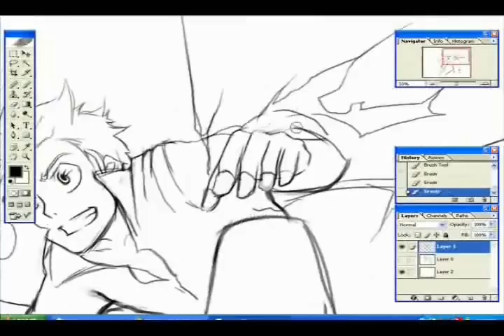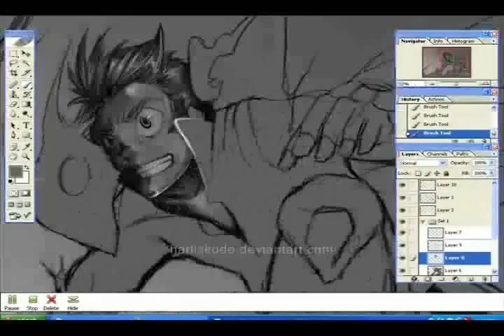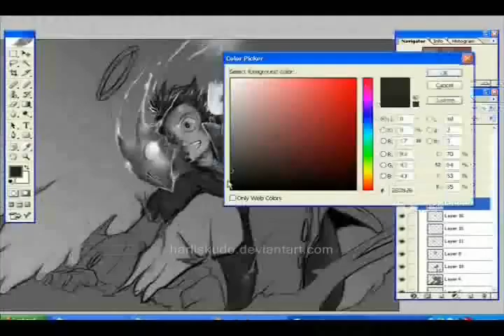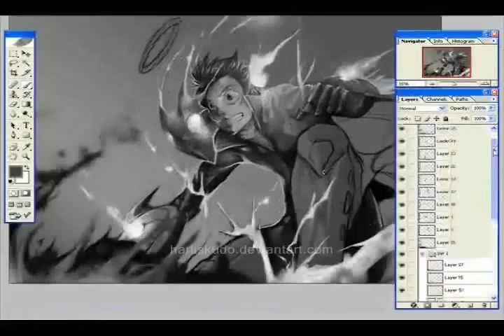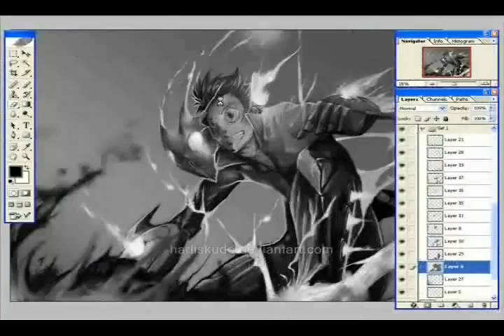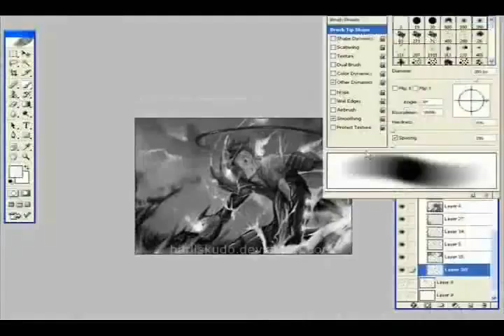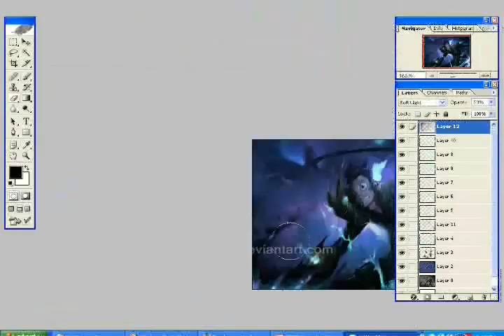henshin by harliskudo.wmv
im not master so don't worry ... all critics and suggest ar welcome for me... i'm think there's something miss in colour with this work but... in fact im just want to record and shared with everyone... the way im colour my drawing with Photoshop 7 (yes Photoshop 7, everyone has already use more than cs version 3,4 or 5 maybe =,=).

oh and i use theme song from anime tiger and bunny... OP and ED...cos yeah...maybe coz im more like superhero theme for that anime...